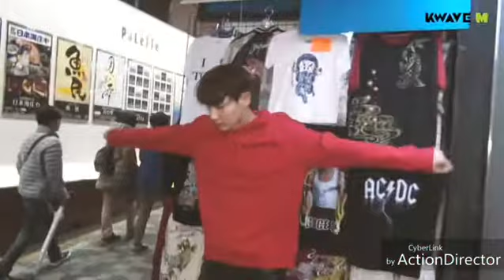lee Joon gi See you again ...(1)